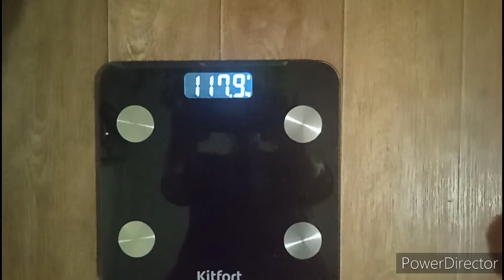День 53🤣Минус радует🤣🤣проверка другого приложения